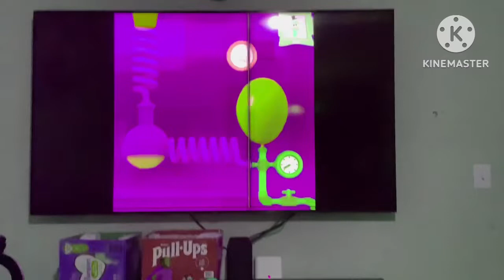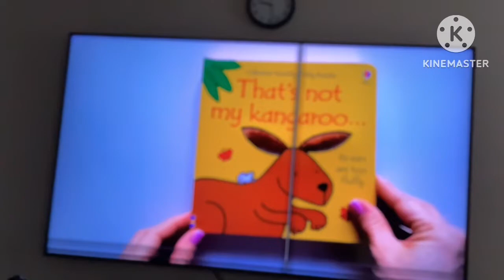Professor pato lost effect 2